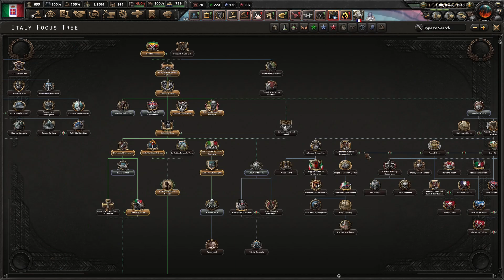Hearts of Iron IV: Italy Let's Play Ep. 11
And we are right back into another HoI 4 let's play and this time we are taking a shot with Italy.
I did not paly Italy since their focus tree update and am looking forward to experiencing it.
Besides trying to conquer our neighbors the long term goal will be to form The Roman Empire. as I'm sure everyone has already done. But in my opinion you can't have enough Roman Empire formations in games lol.